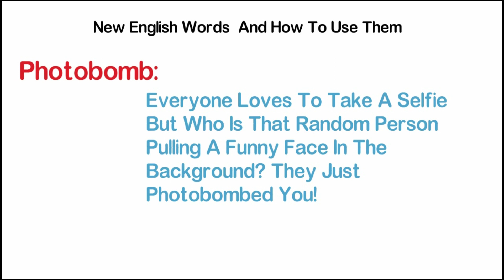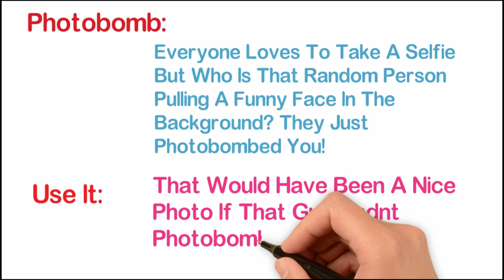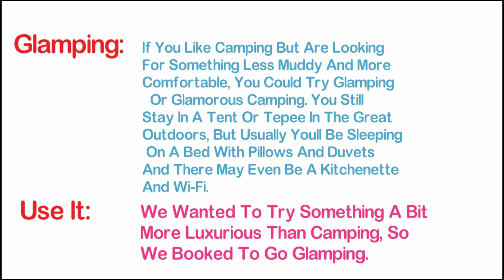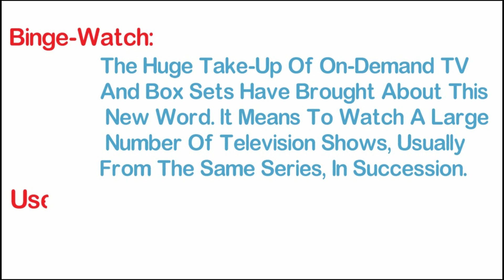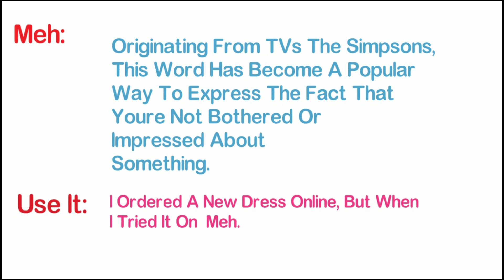Learn New English Words - New Year Vocabulary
Learn Daily Use English Words In A Very Interesting And Easy Way. This English Learning Video Will Improve Your Vocabulary And Add 20 New Words To Your English Speaking Skills.

kids vocabulary